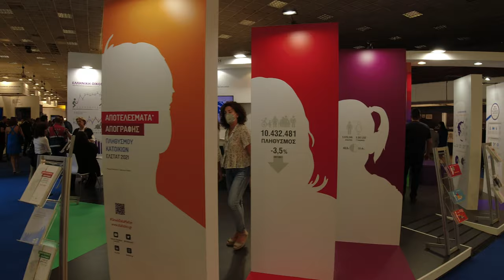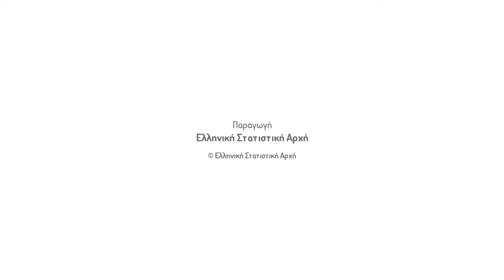Η ΕΛΣΤΑΤ στην 86η ΔΕΘ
Τα αποτελέσματα των Γενικών Απογραφών 2021 και η στρατηγική για την ανάπτυξη της Στατιστικής Παιδείας στην Ελλάδα βρέθηκαν στο επίκεντρο της συμμετοχής της Ελληνικής Στατιστικής Αρχής (ΕΛΣΤΑΤ) στην 86η Διεθνή Έκθεση Θεσσαλονίκης (ΔΕΘ) από το Σάββατο 10 μέχρι και την Κυριακή 18 Σεπτεμβρίου 2022.

Οι επισκέπτες του περιπτέρου μας (αριθμός 15, stand 30) μπόρεσαν να ενημερωθούν για τα αποτελέσματα της πρώτης ψηφιακής Απογραφής Πληθυσμού-Κατοικιών της Χώρας μας, να πληροφορηθούν για τα πλέον πρόσφατα επίσημα στατιστικά στοιχεία αναφορικά με την οικονομία, την κοινωνία, τις συνθήκες διαβίωσης και, ταυτόχρονα, να έρθουν σε επαφή με τις δράσεις της ΕΛΣΤΑΤ για την ανάπτυξη της Στατιστικής Παιδείας στην Ελλάδα (διαγωνισμός στη Στατιστική, πρόγραμμα European Master in Official Statistics κ.α.).

Στο πλαίσιο αυτό, τις ημέρες της Έκθεσης πραγματοποιήθηκε πλήθος εκπαιδευτικών εκδηλώσεων με θέμα τη στατιστική επιστήμη και τις επίσημες στατιστικές για μαθητές Γυμνασίων και Λυκείων της Β. Ελλάδος.

Επιπλέον, με αφορμή τα 100 χρόνια από τη Μικρασιατική Καταστροφή (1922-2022), παρουσιάστηκε η αναστατική έκδοση «Απογραφή Προσφύγων 1923», το δημογραφικό στιγμιότυπο μιας εξαιρετικά οδυνηρής και κρίσιμης για τον Ελληνισμό συγκυρίας που αποτελούσε και το μοναδικό ποσοτικό εργαλείο που υπήρχε τότε διαθέσιμο σε ένα κράτος που έπρεπε ταυτόχρονα να διαχειριστεί τις καταστροφικές για τον ελληνισμό συνέπειες μιας ταπεινωτικής ήττας και την ίδια στιγμή να αντιμετωπίσει με ορθολογισμό μια πρωτοφανή ανθρωπιστική κρίση.

Τα εγκαίνια του περιπτέρου πραγματοποιήθηκαν από τον Πρόεδρο της Ελληνικής Στατιστικής Αρχής κ. Αθανάσιο Κων. Θανόπουλο την Κυριακή 11 Σεπτεμβρίου 2022.

Όλο το υλικό που διατέθηκε στο περίπτερο της ΕΛΣΤΑΤ είναι διαθέσιμο στην ιστοσελίδα μας, στη διεύθυνση